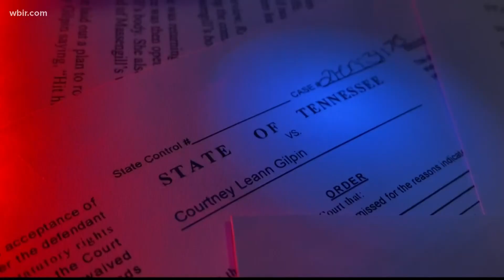Three charged with murder of Tazewell man Aaron Massengill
Aaron J. Massengill's body was found the afternoon of Feb. 22 along a Tazewell road.